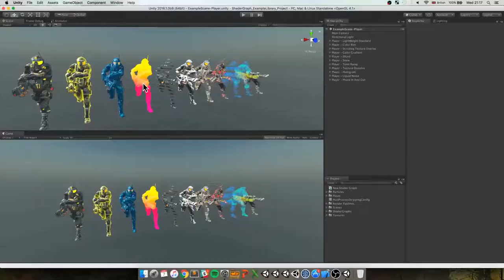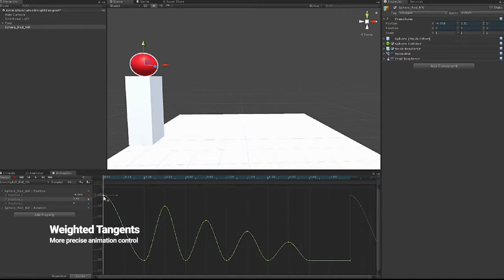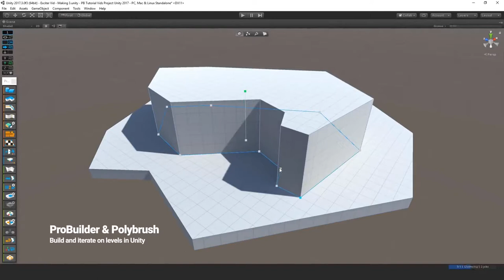Unity 2018.1 New Features showreel*العرض المذهل للميزات الجديدة لبرنامج Unity 2018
برنامج Unity 2018 متوفر الآن!
Unity 2018.1 is available now!